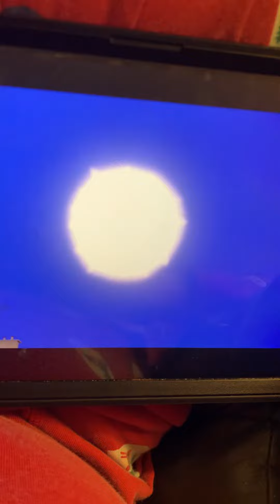The city 🏙️ full of trash 🚮